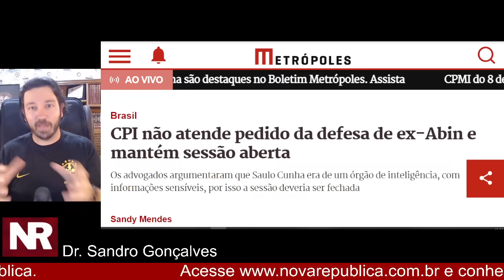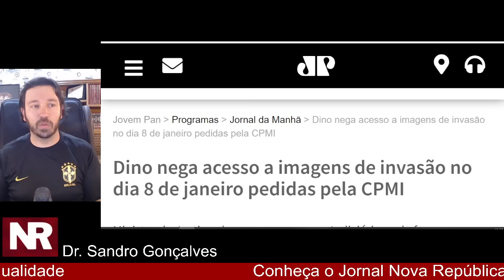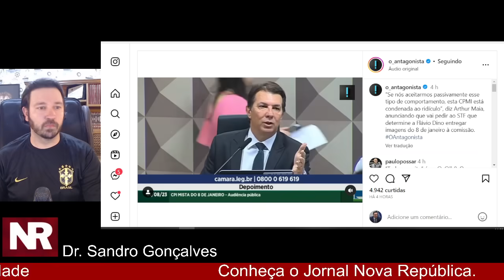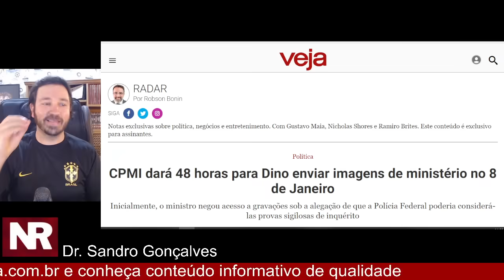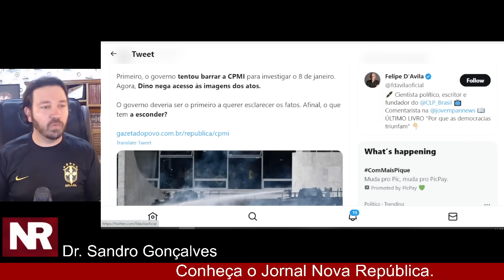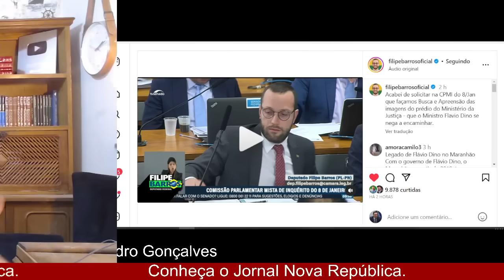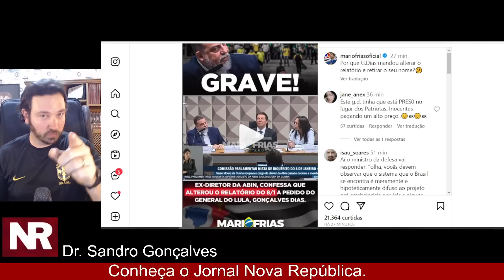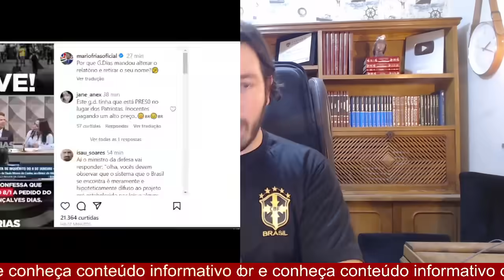#3 BOMBA! G DIAS PODE SER PRESO A QUALQUER MOMENTO! COMPROVADA OMISSÃO DO GOVERNO!